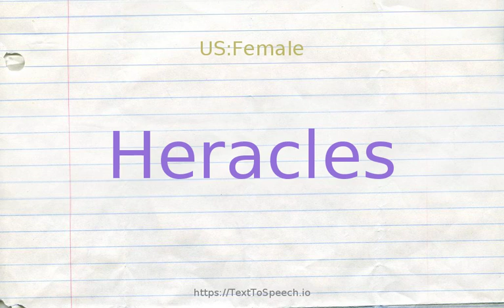How to pronounce heracles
Heracles definitions:
    (n): (classical mythology) a hero noted for his strength; performed 12 immense labors to gain immortality